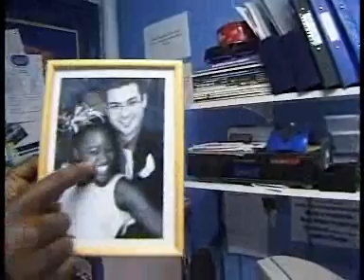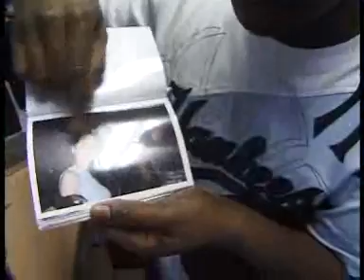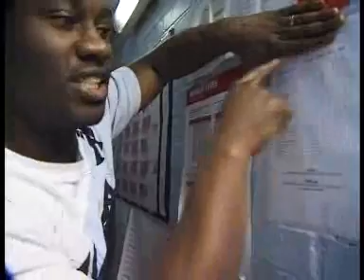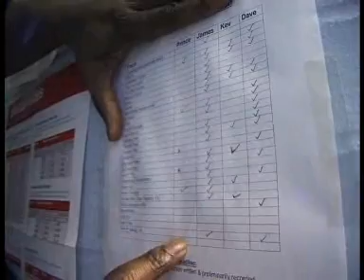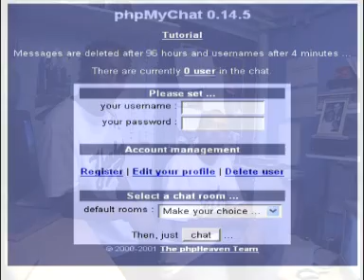29th Chapter - Live Web Launch Video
The 29th Chapter released a live web stream during the launch of their new website. This occasion was marked by a groundbreaking, one-off, live on-line performance of an exclusive never-before-heard track from The 29th ChapterÃ¢ÂÂs up and coming 2006 album. This is an event in 29 history not to be missed and it can be enjoyed from the comfort of your very own home.

29th Chapter
: Mr Prince
: Phonetix
: McGladius
: Navigator